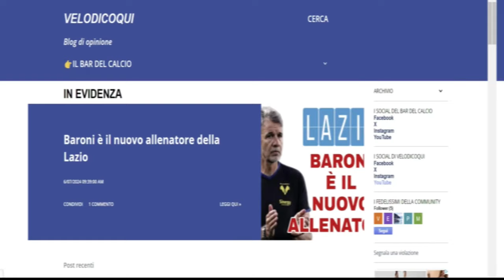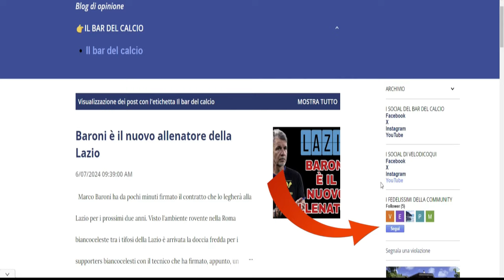IMMOBILE - LA LEGGENDA SE NE VA😢